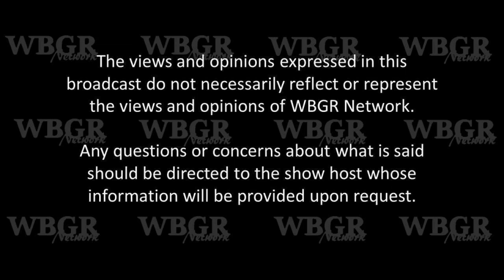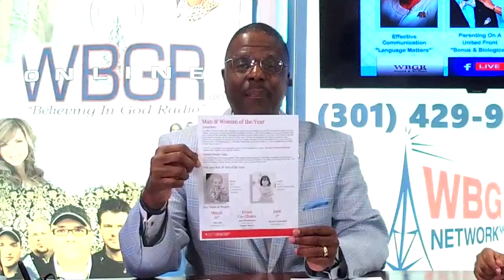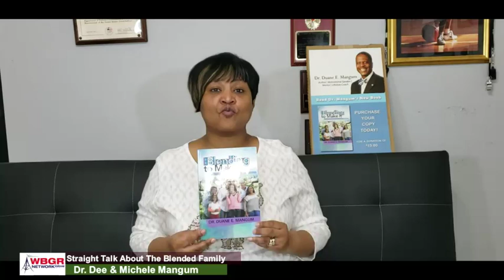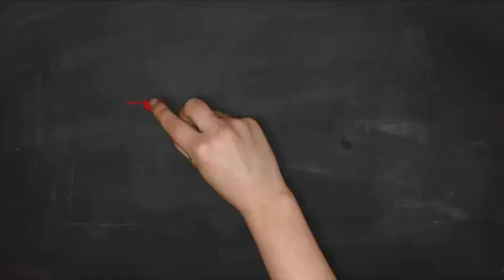Straight Talk About The Blended Family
On this show, we will ask the question-"What Are You Speaking Into Your Blended Family?" "Aka Stepfamily"